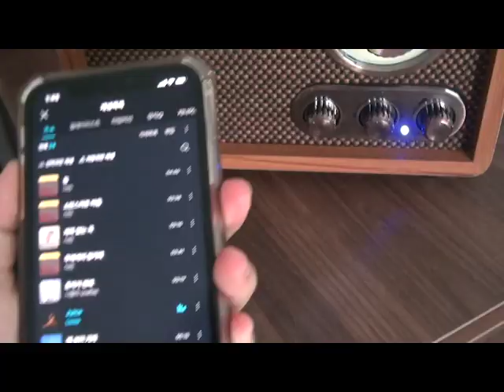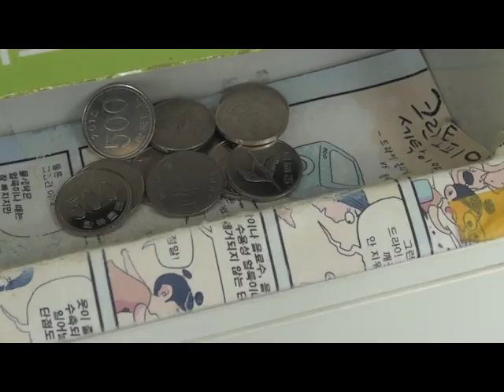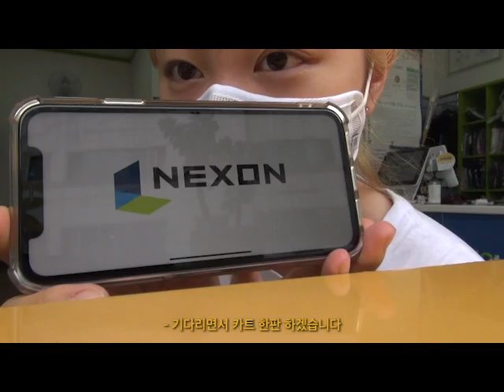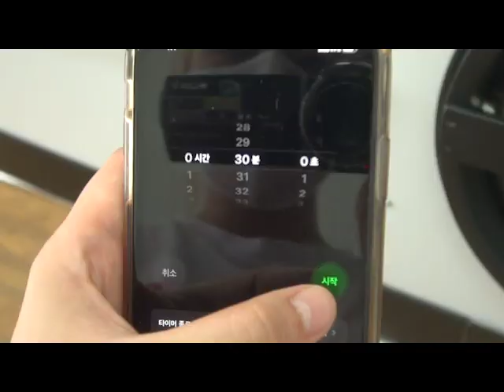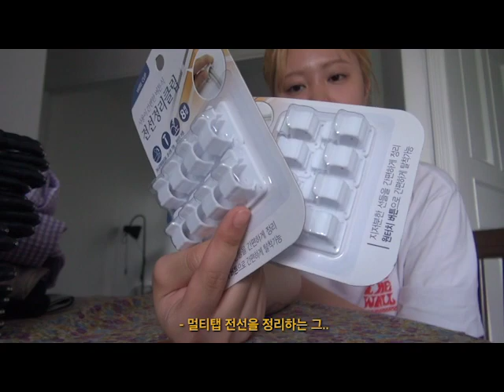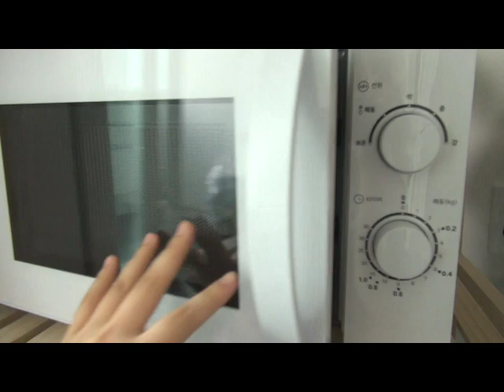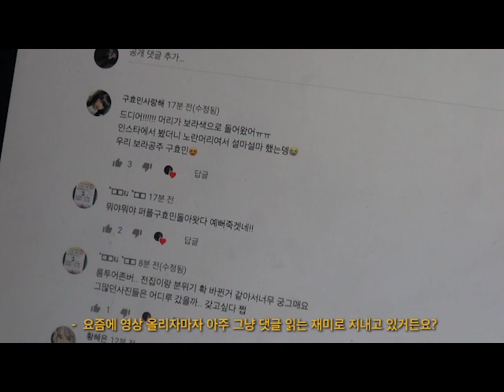💜이사오고 첫 브이로그VLOG 💜(셀프염색, 코인빨래방, 살구, 선물 받은 옷 하울, 당근케이크, 김치고기유부초밥)